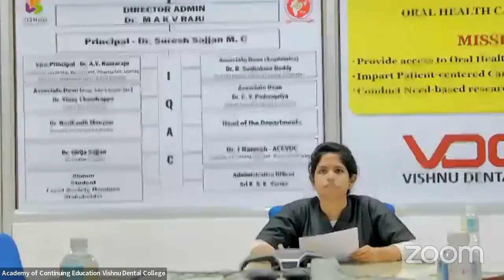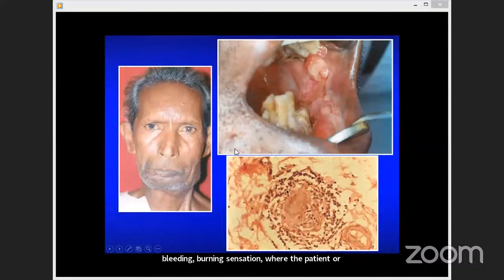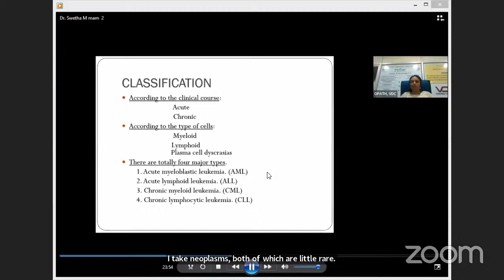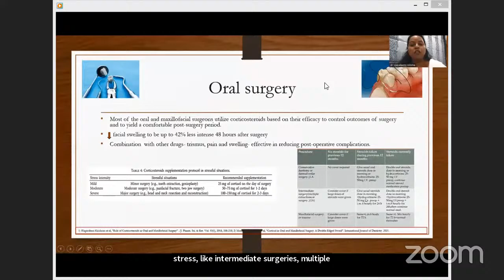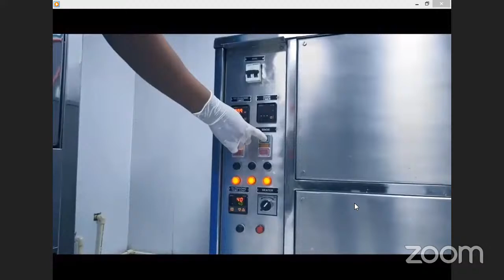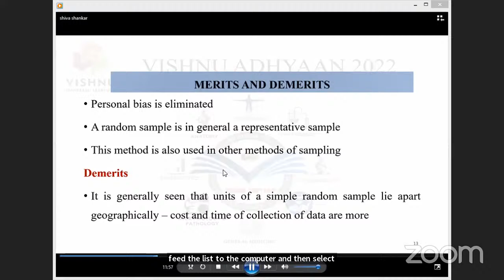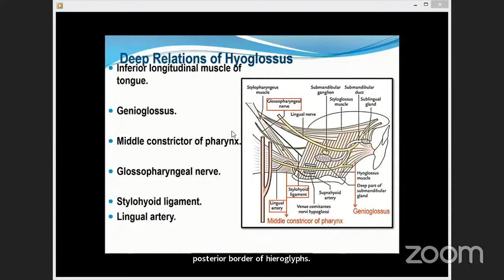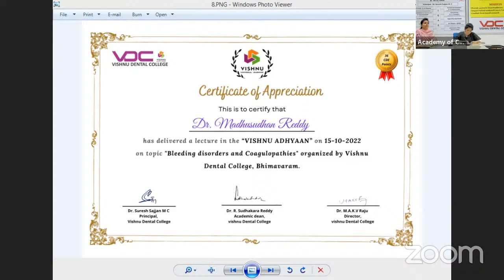VISHNU ADHYAAN -An online revision program in basics for Post Graduate students